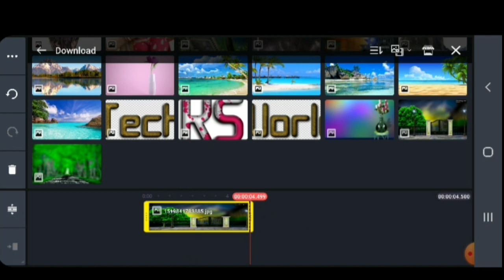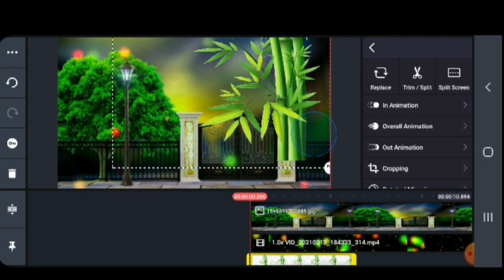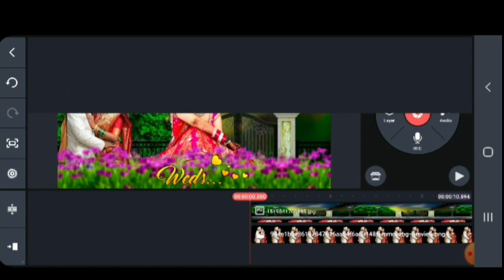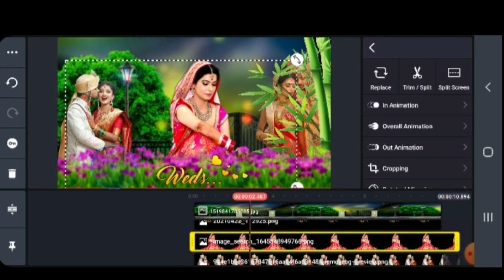Wedding anniversary video editing 2023 kinemaster